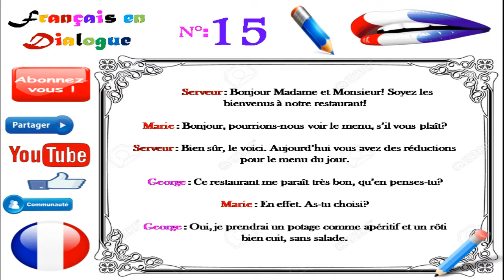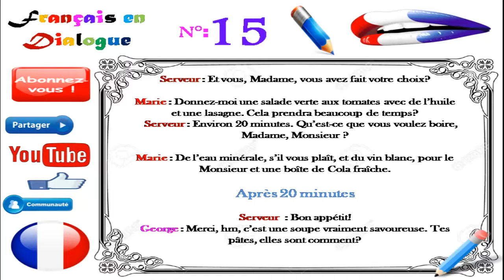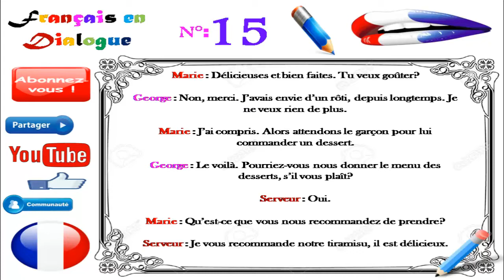Français en dialogue 15